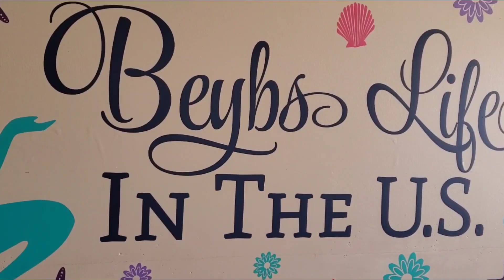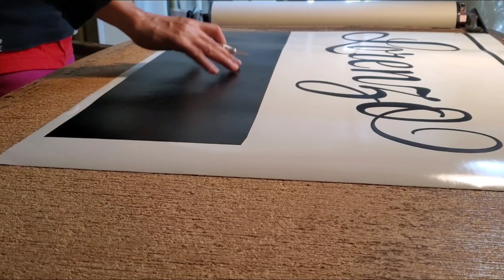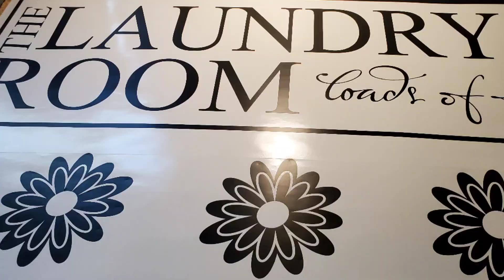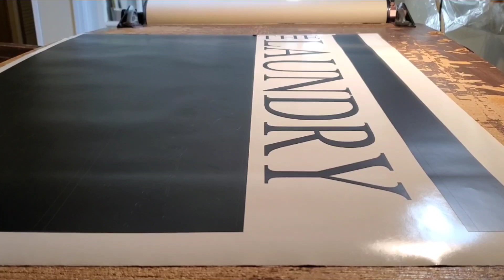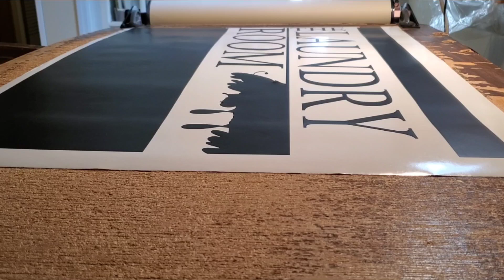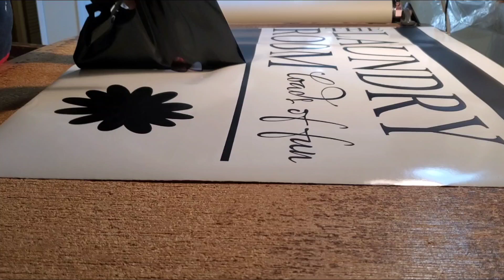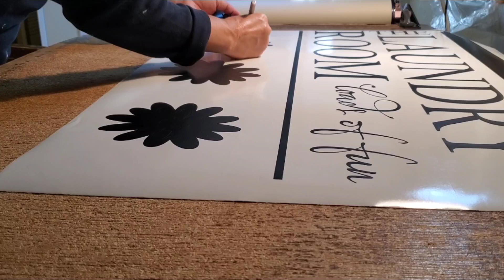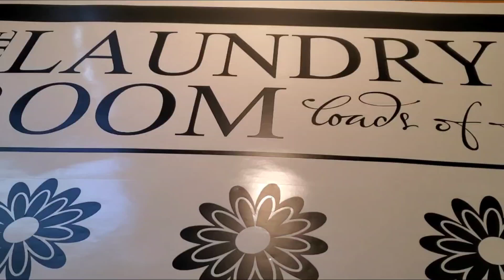boys bedroom Nursery wall decor personalized name wall decor stickers Lorenzo handmade by beybs